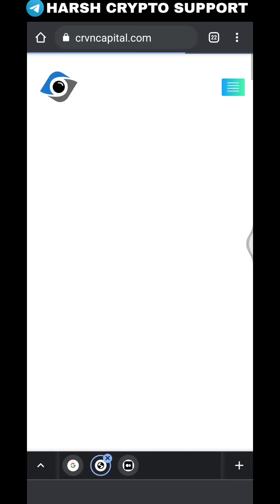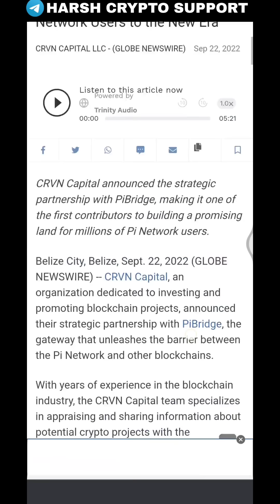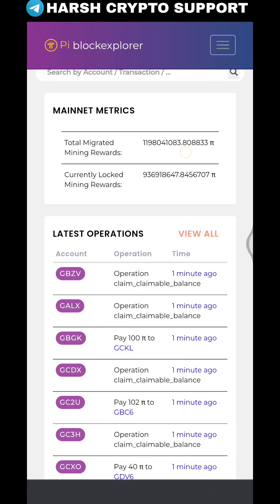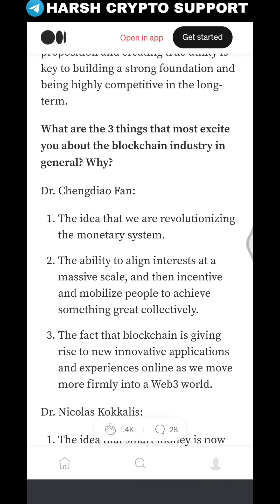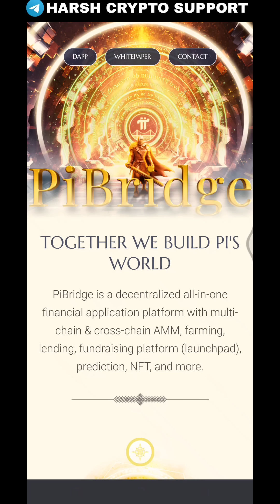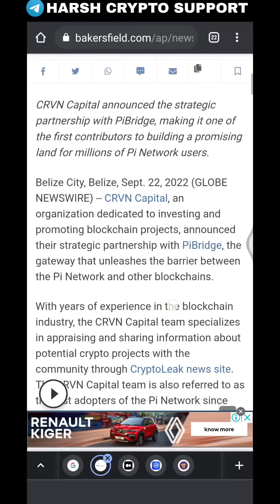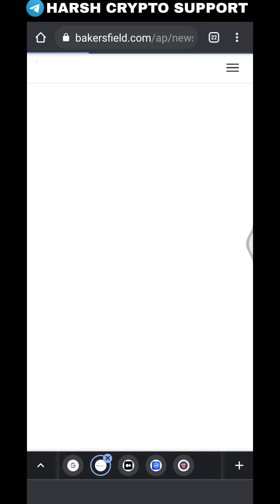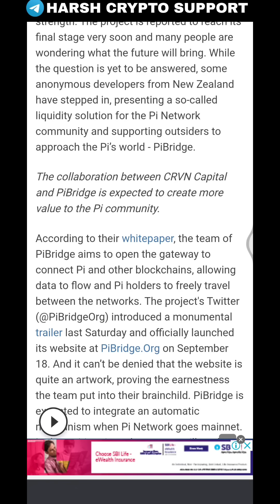🤩 CRVN CAPITAL 🔥Pi Network Big good news today | one pi coin $3 hundred confirm | Crypto news today